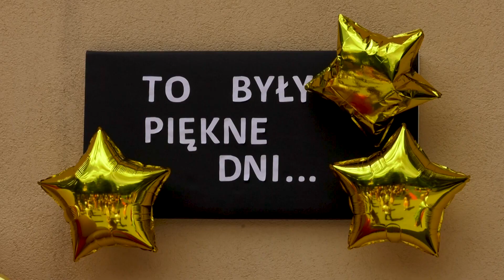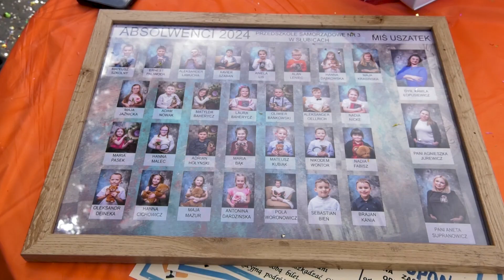Pożegnanie sześciolatków w Misiu Uszatku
W Przedszkolu Samorządowym nr 3 Miś Uszatek w Słubicach, odbyła się uroczystość  pożegnania sześciolatków..